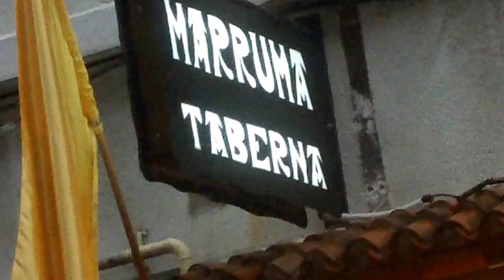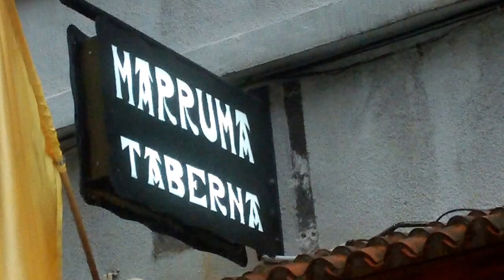Marruma taberna 25 urte zabalik berriro Gros Donostia 2014-4-24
Marruma taberna duela 25 urte inaguratu zuten, azken urtetan itxita berriro zabaldu dute, zorionak. Ea beste 25 urte irauten duen.